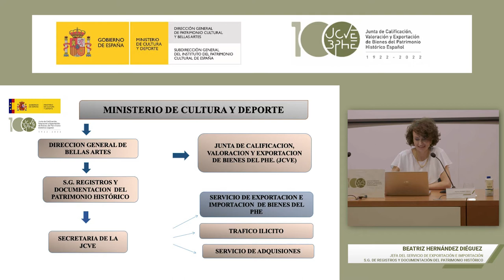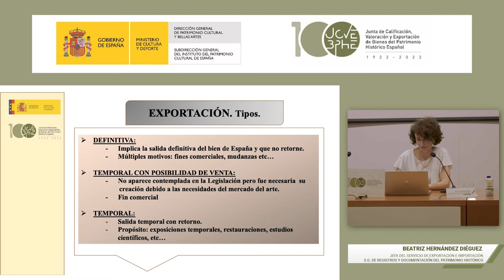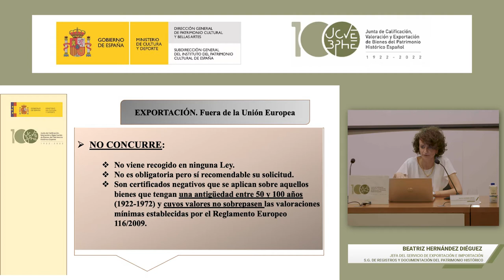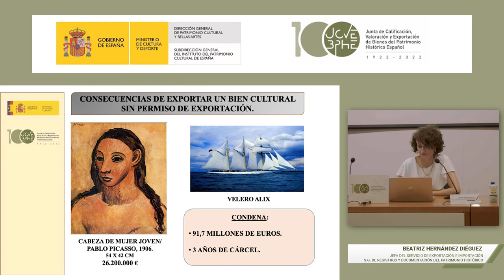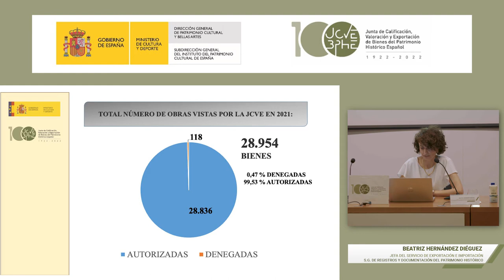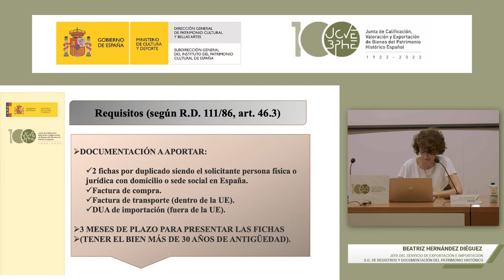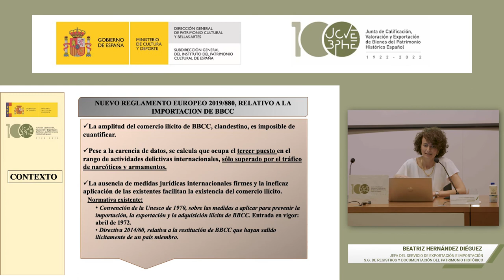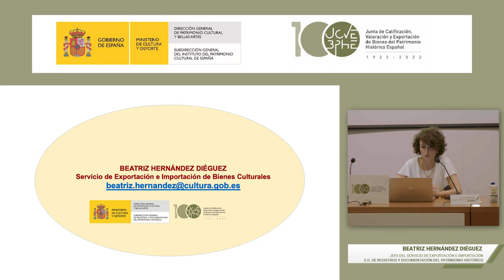Exportación e importación de bienes del patrimonio histórico español. Beatriz Hernández Diéguez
Beatriz Hernández Diéguez, jefa del Servicio de Exportación e Importación, miembro de la Secretaría de la Junta de Calificación, Valoración y Exportación, analiza en esta conferencia los distintos requisitos y procedimientos necesarios para la importación y exportación de bienes culturales que forman parte del patrimonio cultural español.
Esta ponencia formó parte de la jornada conmemorativa del centenario de la Junta de Calificación, Valoración y Exportación que se celebró el 26 de mayo de 2022 en el auditorio del Ministerio de Cultura y Deporte.